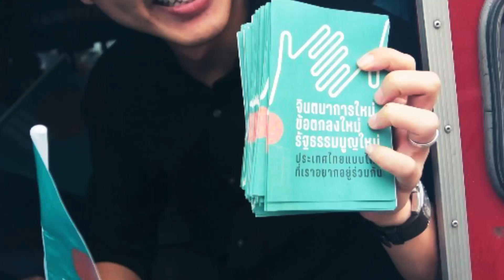ขอความชัดเจนด้วยครับ โดย ณัฐวุฒิ บัวประทุม ก้าวไกล